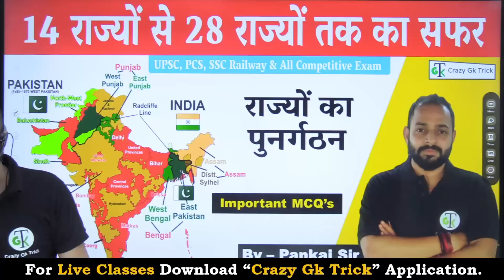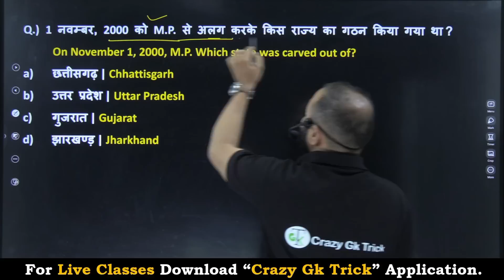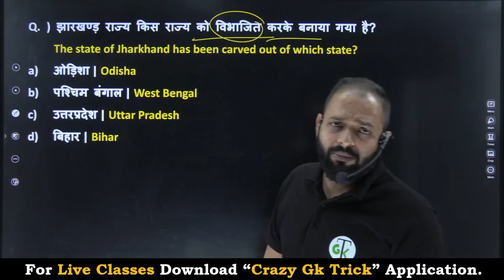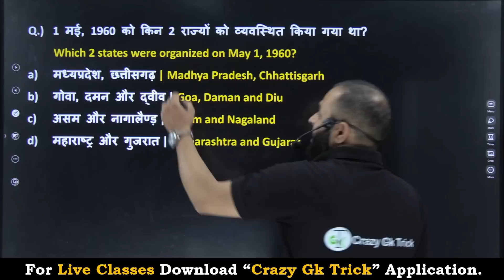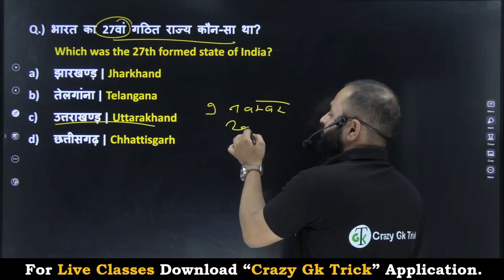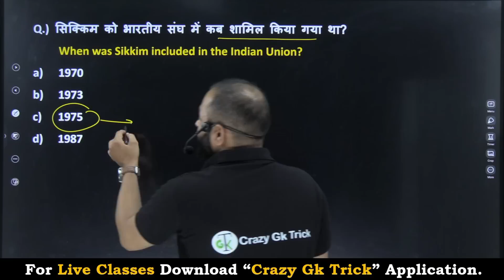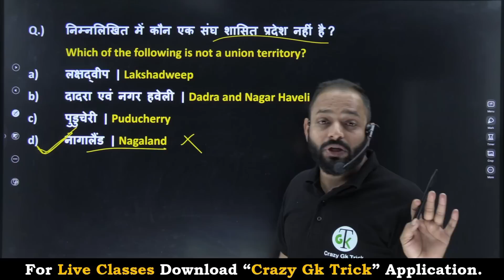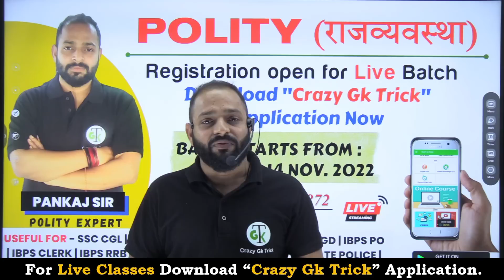Reorganisation of States and Union Territories | Important MCQ's | Indian Polity l By Pankaj Sir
In this video we will discuss Important Questions about राज्‍यों का पुनर्गठन |  Reorganisation of States this question is important for UPSC, PCS, SSC, Railway & All Competitive exam. if you like the video, Like and Share the video and don't forget to Subscribe the channel.

Topics Covered: हेल्लो दोस्तों इस video में हमने Indian Polity के राज्‍यों का पुनर्गठन |  Reorganisation of States के महत्‍वपूर्ण प्रश्‍नों को अच्छे से Cover किया, जो की बहुत ही important है आप ये video देखने के बाद Crazy Gk Trick App पर जाकर test जरुर लगाए जिस से आप की बहुत अच्छी प्रेक्टीस हो जाएगी तो शायद ही आप कोई Question भूल पाओगे |